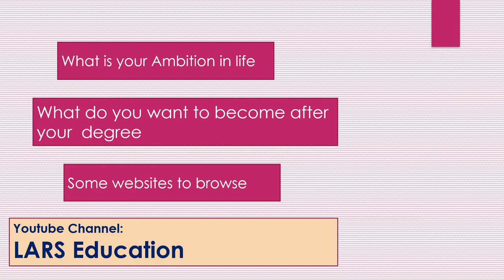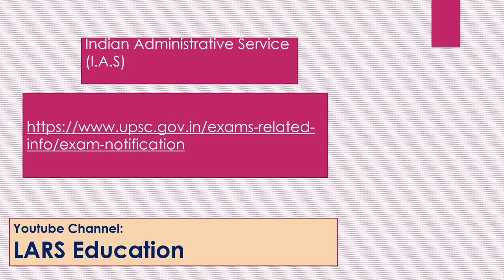Queen Mary's College - Physics Association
Selected events of the Physics Association meeting at Queen Mary's College on 28/01/20201 -  career guidance
LARS Education aims to help students and parents from curriculum to career
For more details, visit larseducation.in